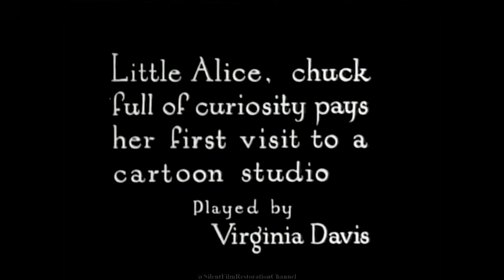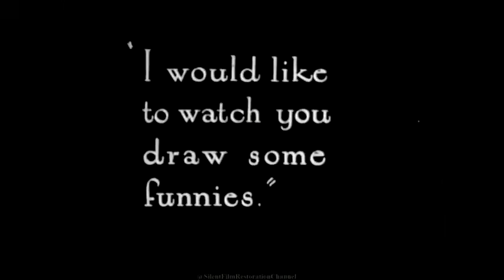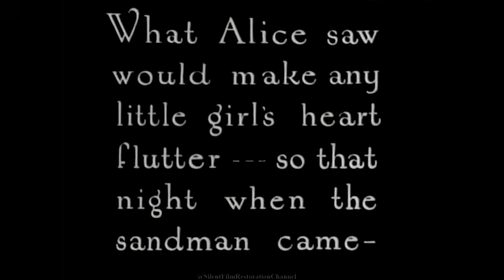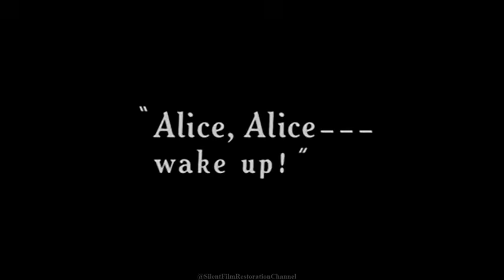Disney's Forgotten Film Vault 1923 Alice's Wonderland - Disney's Mary Poppins Public Domain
Walt Disney's last Kansas City short and animation before Laugh-O-Gram studio stopped making movies and Walt moved to Hollywood.  4 year old Virginia Davis' first Disney short, the actress that  helped save  and made Walt Disney's career.

History of Virginia Davis and Alice's Wonderland (1923):

In 1923, Walt Disney created Alice's Wonderland, a groundbreaking short film that combined live-action and animation, starring a young actress named Virginia Davis. You can see this resurface years later with Mary Poppins.  This film was the final work Disney produced at his Laugh-O-Gram Studio before moving to Hollywood. Alice's Wonderland marks a pivotal moment in animation history, as it introduced the world to Disney’s imaginative blend of real-world actors interacting with animated environments, a concept that would shape his career.

Virginia Davis, at just four years old, became the star of the Alice Comedies series, with Alice's Wonderland being the pilot episode. In the film, Davis played a live-action character named Alice, who enters a world of animated creatures and adventures. Her role was central to the success of this hybrid concept, and her charm and expressive performance captivated audiences.

Alice's Wonderland was Disney’s last production in Kansas City, and after Laugh-O-Gram Studio went bankrupt, Walt Disney took the film to Hollywood in hopes of securing a deal. It was instrumental in helping Disney establish his new studio, as it attracted the attention of distributors. Virginia Davis would go on to star in several more Alice shorts, making her Disney’s first leading actress before the rise of iconic characters like Mickey Mouse.

Davis’ contribution to the Alice Comedies is often overlooked, but she was integral to Walt Disney’s early success. Her portrayal of Alice provided the foundation for Disney’s future endeavors, where he would continue blending live-action with animation in creative new ways. Today, Virginia Davis is remembered as Disney’s first real-life star, whose collaboration with Disney at a young age helped pioneer a new era in animation.

All of these videos are presented to create a collection of Walt Disney's early works and build a collection where they can be enjoyed going forward as they were in their natural silent form.